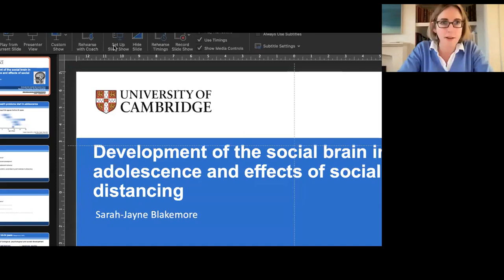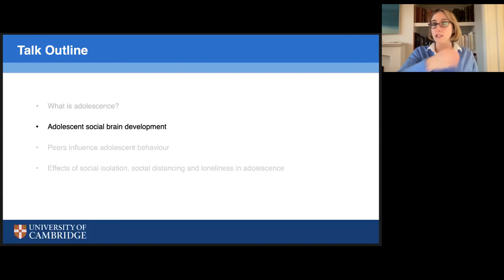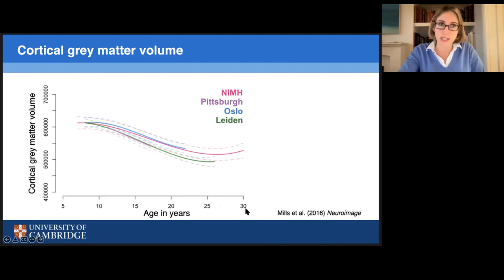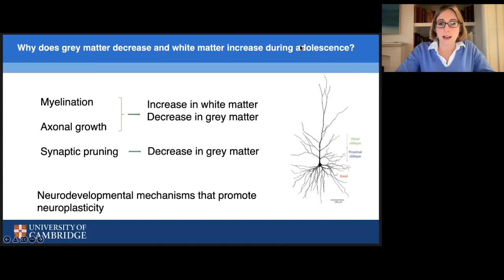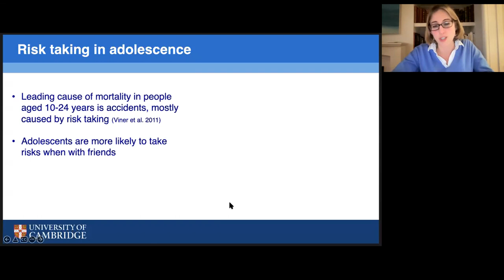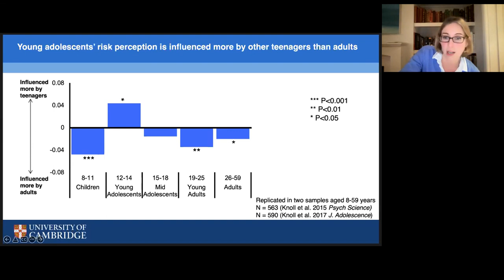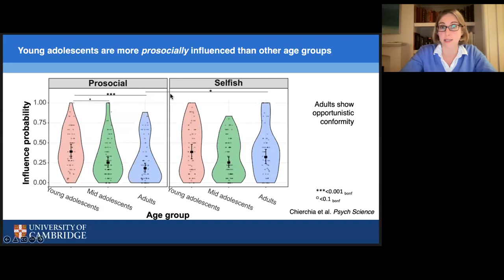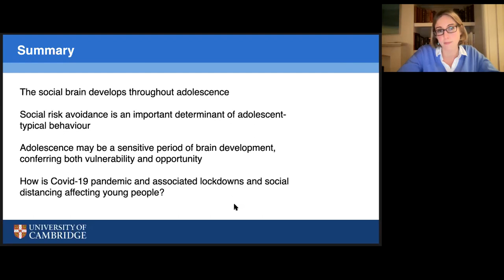Sarah-Jayne Blakemore: Development of the social brain in adolescence & effects of social distancing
Prof Sarah-Jayne Blakemore
Cambridge University

Abstract: Adolescence is a critical period of development characterised by an increased need for peer interaction, heightened sensitivity to social exclusion and development of the social brain. Lockdown and social distancing measures intended to mitigate the spread of COVID-19 have reduced the opportunity to engage in face-to-face social interaction with peers. In this talk, I will describe research on social brain and behavioural development in adolescence and consider whether social distancing might be having a disproportionate effect during this sensitive period of development.